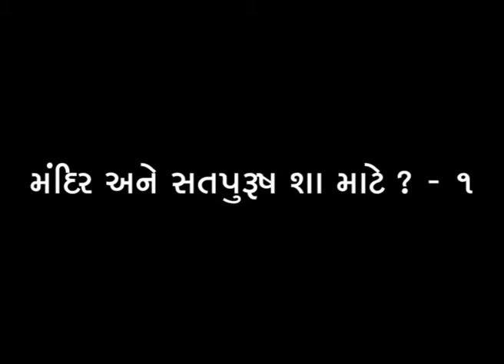Mandir Ane Satpurush Sha Mate ? | Part - 1